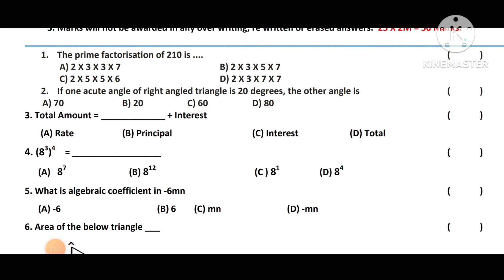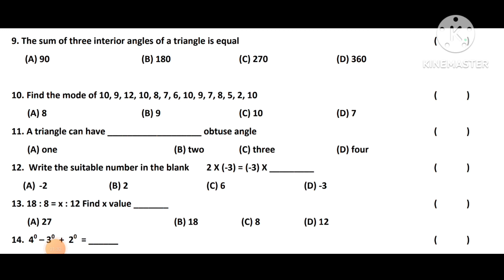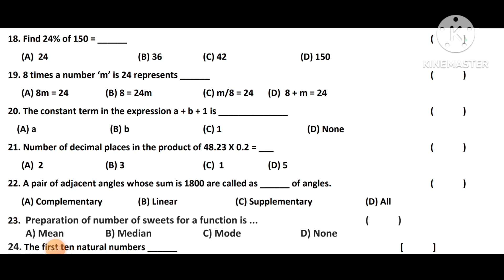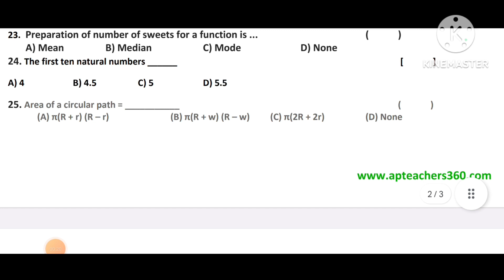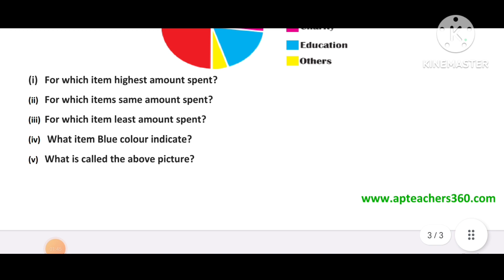💐✍️💯 CBA -3 7th Class Mathematics Model Question paper CBSE 80 Marks Pattern 💐💯✍️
This question paper designed by apteachers360.in 🙏🙏🙏